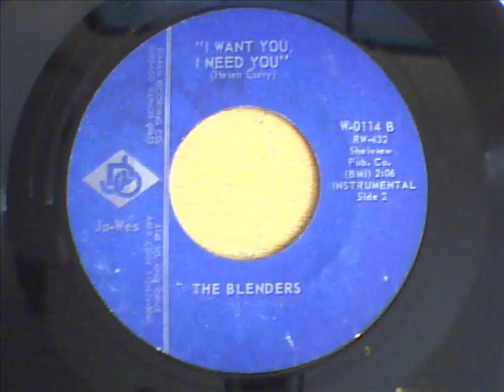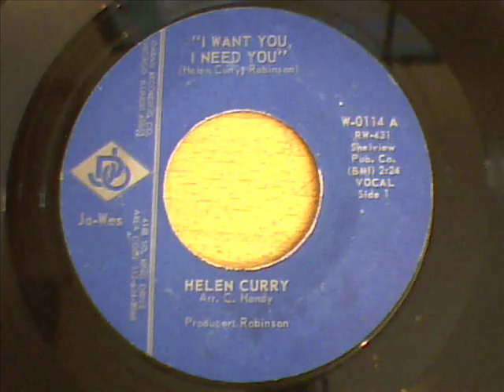helen curry - i want you, i need you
brill chicago dancer b/w instrumental flip £100 in the JM book